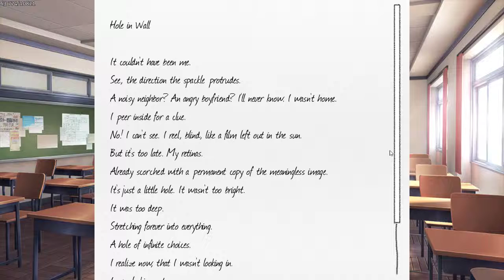Doki Doki Literature Club (GER / Blind) #7 - Erkenntnisse einer Freundschaft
Wir sind wirklich viel zu gute Freunde

Doki Doki die Story:

Der Protagonist wird von seiner Kindheitsfreundin Sayori eingeladen, dem Literaturclub der Schule beizutreten, in der sie selbst Mitglied ist. Er lernt die übrigen Mitglieder des Clubs kennen. Der Protagonist beginnt an Clubaktivitäten, wie etwa das Schreiben und Vorlesen von Gedichten, teilzunehmen und beginnt festere Beziehungen mit allen Mitgliedern aufzubauen. Dann steht auch schon bald das Schulfest an.

Wenn euch dieses Let´s Play gefällt hinterlass einen netten Kommentar oder einfach einen Like.

Auch über  neue Abbonenten freue ich mich immer wieder.

Für mehr Spielspaß folgt diesem Kanal.

Sozial Media:

/UCMfvLaFpmVd38EppO9k2UsA

Hochladetermine:

Havey´s neue Augen und Outlast : Mo, Mi & Fr

Doki Doki Literature Club: Di, Do & Sa

MFG XD